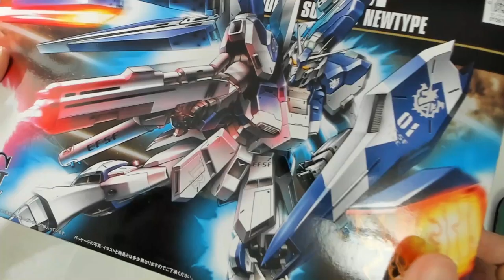[건프라 도색] 하이 뉴건담(HI Nu,New Gundam) 도색 & 패널라인 리파인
RX-93-ν2 Hi-ν Gundam 하이누 건담 HG 1/144 스케일

패널라인 및 부품 리파인과 도색 과정 영상입니다.

좀더 세부적으로는 가이드테잎 사용하지 않고
패널라인을 새기고, 프라판으로 조그마한 디테일들을
추가하고 그라데이션 도색하는 주제를 내용으로
제작된 영상입니다.